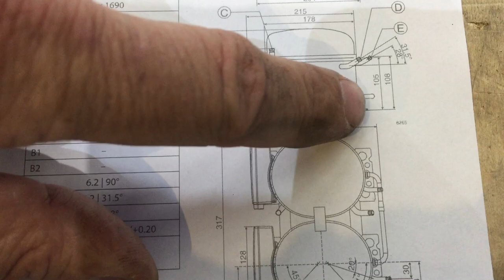Kompressor BD220/220CN für Transcooler Tiefkühler Kühlbox Tiefkühlboxen Kühlfahrzeug 12 Volt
Wir fertigen selber die TWIN Kompressoren von Secop